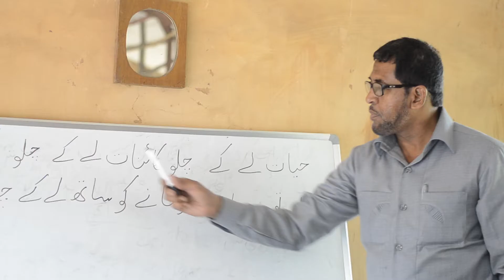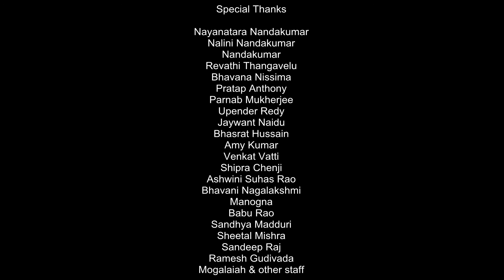Our Sacred Space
Environmental and Cultural Center. Dance. Music. Painting. Yoga. Meditation. Joy. Beauty. Inspiration. Stillness in Movement... We call it Our Sacred Space